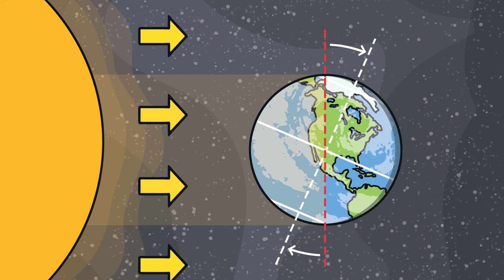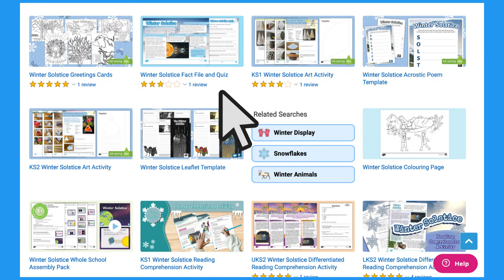Winter Solstice: Why Days Get Shorter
Explore the science behind the winter solstice, the shortest day of the year, when the Earth's solar tilt causes less daylight than any other day. This video explains what is a solstice and the fascinating planetary motion that creates this annual event. Learn about earth science and the tilt of the earth, as well as the historical significance of Newgrange. 🎉🍎

00:20 What is the Winter Solstice?
00:52 How is it celebrated?
01:15 What does the word Solstice mean?
01:40 Winter Solstice around the world